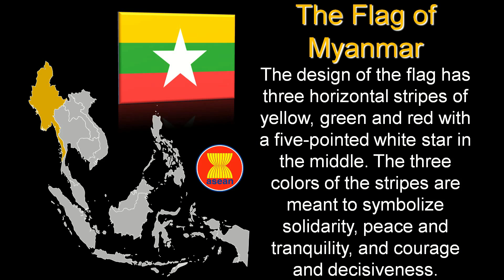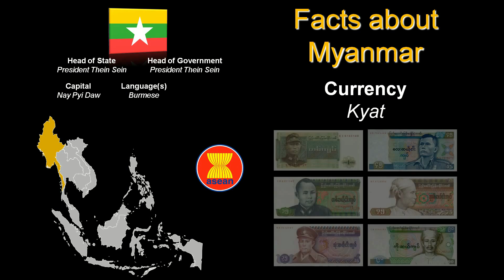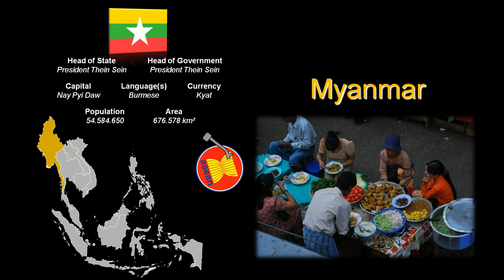ASEAN and it's member countries Part 7: Myanmar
Part 7 of 11, of a presentation of the Association of Southeast Asian Nations (ASEAN) and it's member countries.

HD Video made with PowerPoint and text-to-speech technology..